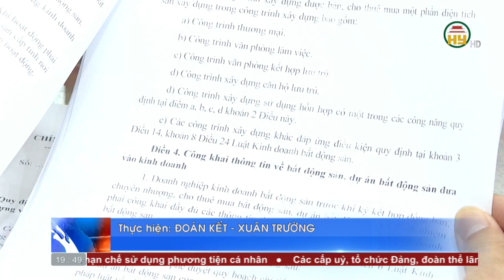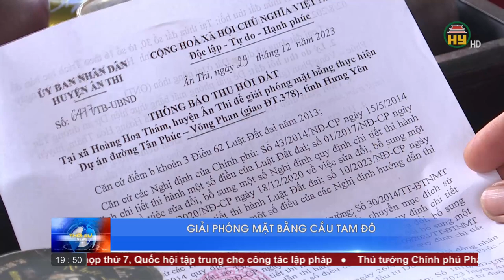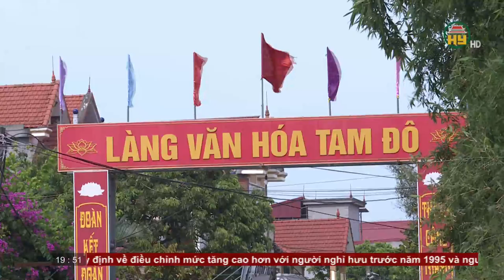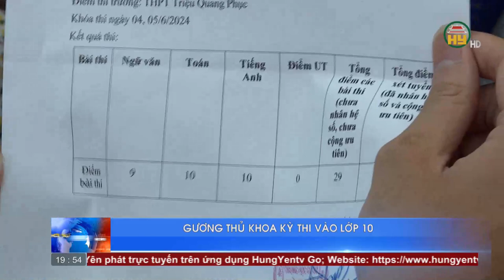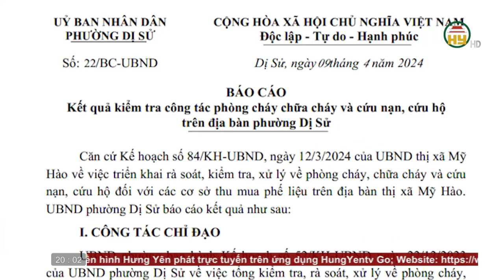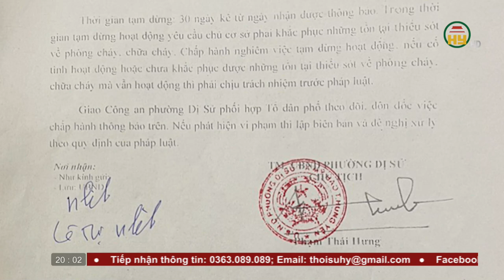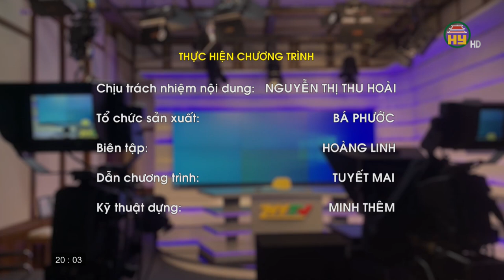Thời sự Hưng Yên thứ 2 ngày 17/06/2024